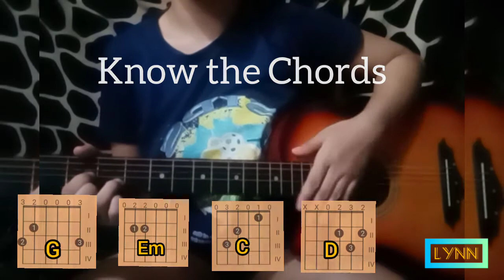Taylor Swift's Mashup songs(Using 4 easy Chords)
Excuse my face, my strumming style 😂 and my voice 🤣
You can also try it using the guidelines below the video.